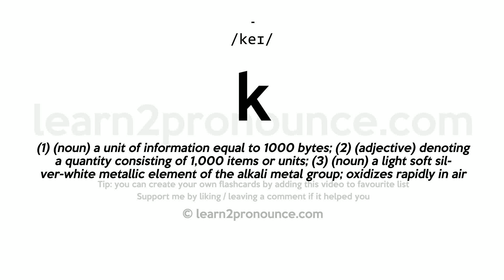Pronunciation of K | Definition of K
K pronunciation | How to pronounce K in English?
/keɪ/
Meaning of K | What is K?
(1) the eleventh letter of the English alphabet, is nonvocal consonant. The form and sound of the letter K are from the Latin, which used the letter but little except in the early period of the language. It came into the Latin from the Greek, which received it from a Phoenician source, the ultimate origin probably being Egyptian.  Etymologically K is most nearly related to c, g, h (which see).
What is K | K meaning and definition?